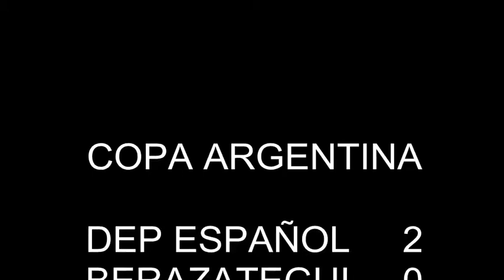20131126 CDE vs Berazategui Copa Argentina